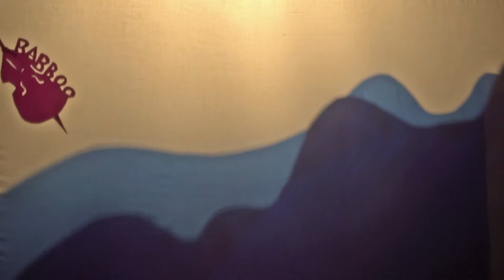BABBOO - "The Océane" - teaser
the music of BABBOO
°The Océane pt.II° es el sencillodel EP de BABBOO, band que existía entre Amsterdam y Oaxaca. Composiciones inspiradas por todo el material sonoro que caiga bajo los oídos, que crean diálogos entre ritmos, historias, eras, cuentos, artes y discplinas diferentes. En éste caso °The Océane pt.II° cuenta una historia oceanica, solar y transparente en superficie, pero turbulenta y imensamente creativa en la profundidad, metafora de la fuerza femenina del cosmos, oceana-orígende la vida. Orisha domesticado a la urbanidad del '900. Debussy tocado como un Troublant
Bolero.

babboo: contrabajo, voz, arreglos y composición
Luks Russo: guitarra semiacústica y arreglos
Paco Jiménez: batería y percusiones

feat:
Javier Hernández  - flauta transversa
Beto Cruz - guitarra Maccaferri

Studio Uno Oaxaca - record & mix
Dropprod Torino - master

Arte de Cosmonautas - Teatreo de sombras

Video editor - Margarita Pesoa